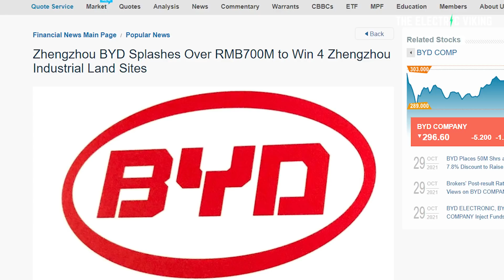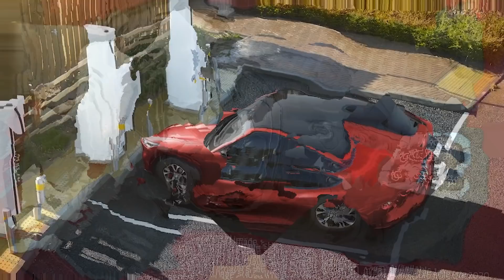Ford using BYD batteries in Mustang + BYD reveals 2025 goals